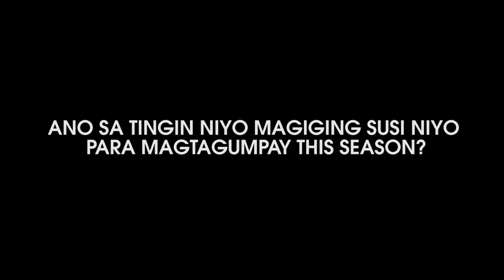Mineski DubsteP: "I'm confident that we're going to win this"